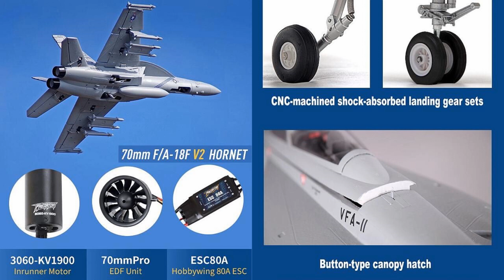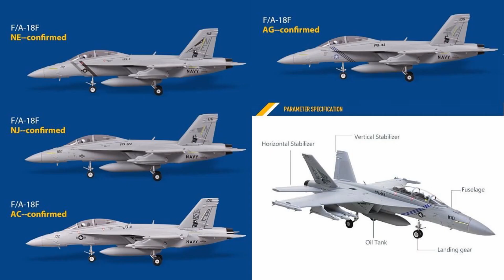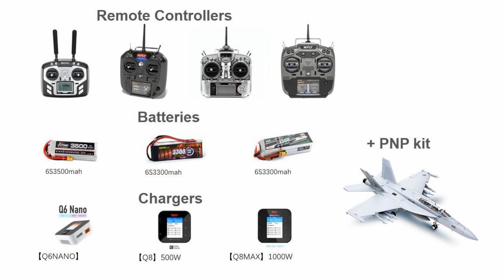F18 V2 Hornet Jet Fighter Drone PNP – Just Released !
FMS introduced amazing realistic action F18 V2 Hornet Jet Fighter Drone PNP for RC users. Please refer to below Ad